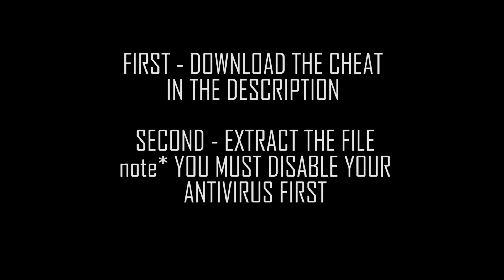Rules of Survival PC Cheat Asparagin 5.0 April 6, 2018 ROS PC CHEAT Asparagin 5.0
NOTE: Please Turn off your antivirus before extracting the file!

100% SAFE!!